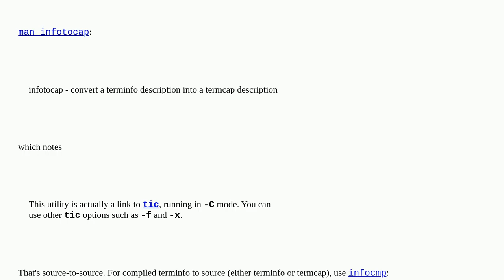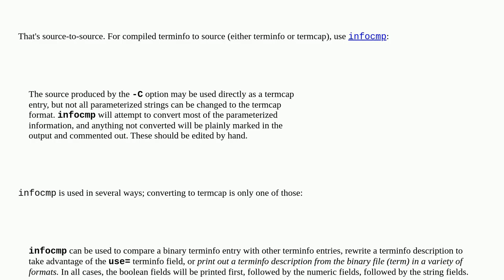How to generate a termcap string from a compiled terminfo file?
A special thanks goes out to the community

  termcap ncurses terminfo